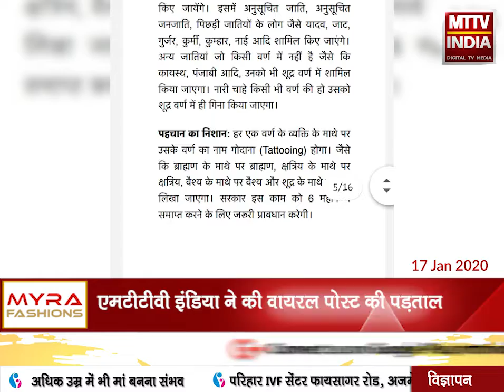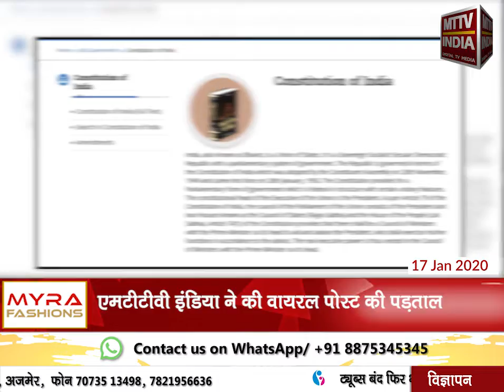AJMER NEWS | सोशल मीडिया पर RSS की छवि ख़राब करने की कोशिश जारी | MTTV INDIA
सोशल मीडिया पर RSS की छवि ख़राब करने की कोशिश जारी
एमटीटीवी इंडिया ने की वायरल पोस्ट की पड़ताल
वायरल पोस्ट में rss के एजेंडे के तहत नया संविधान 21 मार्च 2020 से लागू होने का जिक्र